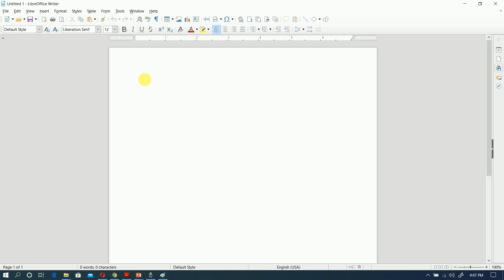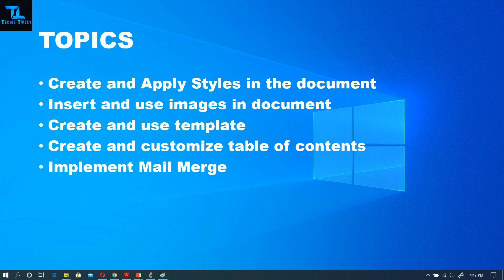Introduction to LibreOffice writer | Digital Documentation(Advanced) Unit1 |CLASS X IT (402) | NSQF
What is LibreOffice Writer?
LibreOffice as a Word Processor.

NSQF IT Level 2 Digital Documentation Unit 1
Create and Apply Styles in the document using LibreOffice Writer
Insert and use images in document using LibreOffice Writer
Create and use template  using LibreOffice Writer
Create and customize table of contents  using LibreOffice Writer
Implement Mail Merge using LibreOffice Writer